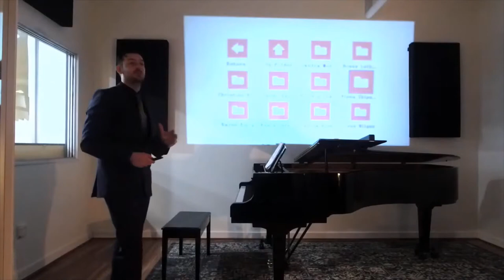Excerpt including Karen Espig's work from December 30 piano performance by Margin Alexander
Hi folks
On December 30, 2020 Margin Alexander, a NY based composer and pianist curated a performance which included a number of paintings that inspired him (including mine "Autumn Sessions"). He presented them virtually as he played his original compositions, some he had already written and some new ones. The piece that accompanies mine is called "The Song of the Pirate". You will find more of Margin's work on Apple Music and Spotify.

My painting "Autumn Sessions" was created in the autumn of 2020, derived from a photo I took of a fellow creative as he practiced. The maple tree outside the second story window had fully changed colour to red but the leaves had not yet fallen and the sun was strongly streaming into the room.

Below you will find the social media links for both Margin and myself :)

Here are process videos from the beginning stages to the midpoint. Changes are much slower from that point forward, so I didn't create video:

This oil painting is available for sale and has also been adapted into an original scarf design which you can view on this video:

Consider supporting me for as little as $1 (one-time or monthly)